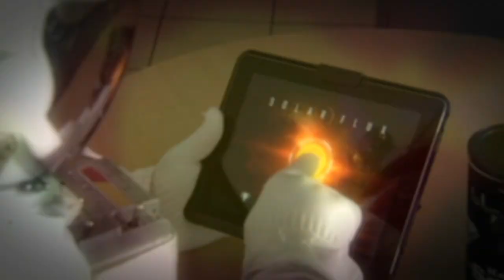Mission Solar Flux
Even Astronauts play Solar Flux!

A collaborative video with Kennedy Space Center Visitor Complex and The Space Coast Office of Tourism.